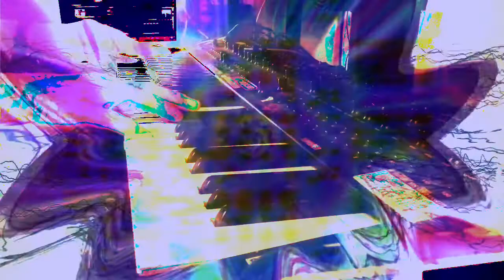Forms of sound made real from beyond all voids of nothingness - Structure without structure manifest